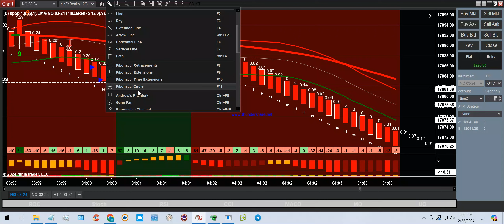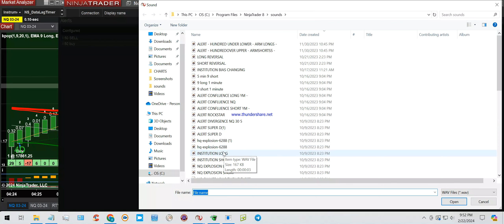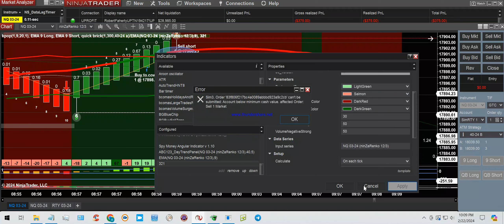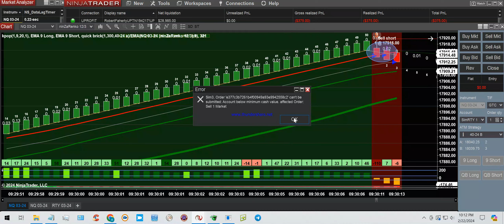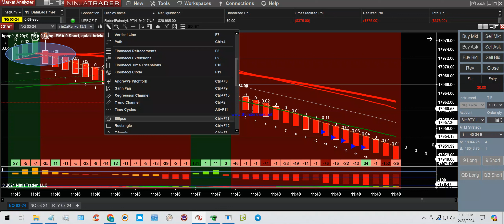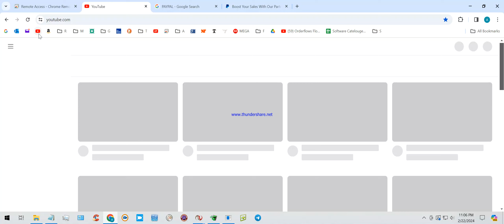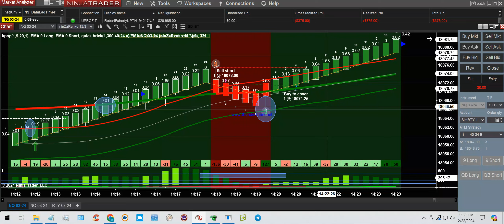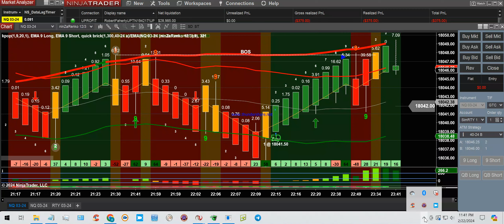NQ 12-3 2024 02 22 21 34 50